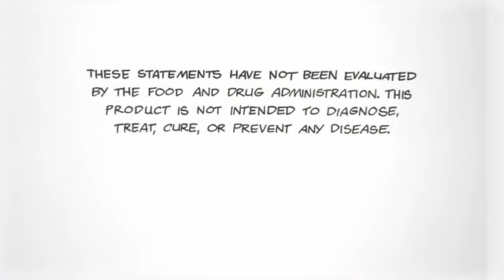ASEA als Businessmöglichkeit? ASEA Business Quickdraw Deutsch. ASEA Geschäftsmöglichkeit Deutsch.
Du hast Interesse daran, ASEA Produkte zu verwenden und dir gleichzeitig ein Business mit ASEA aufzubauen? Du hast Interesse daran ortsunabhängig zu arbeiten? Dir ein zweites Einkommen aufzubauen? Als Unternehmer tätig zu werden? In diesem Video wird dargestellt, warum ASEA eine einzigartige Position auf dem Markt einnimmt und warum es auch für dich Sinn machen könnte, dir diese Möglichkeit genauer anzuschauen.